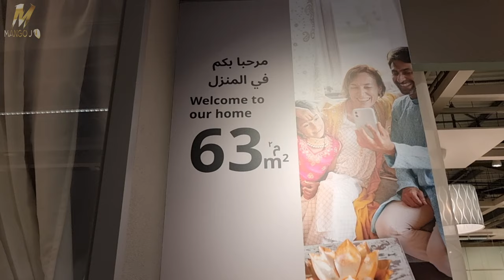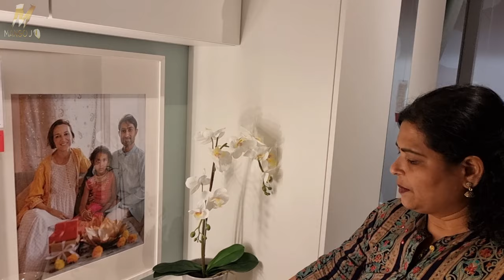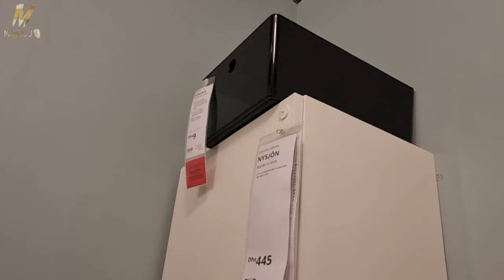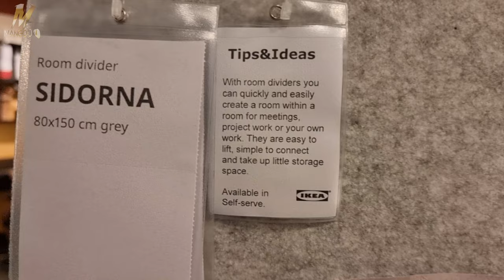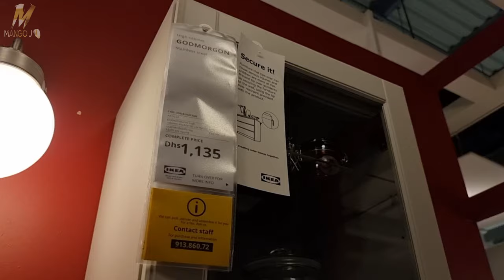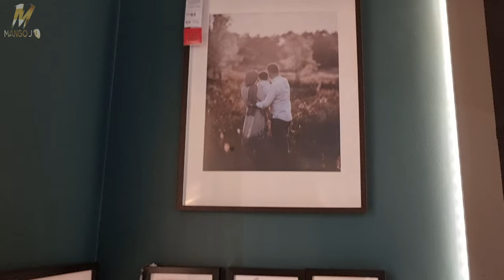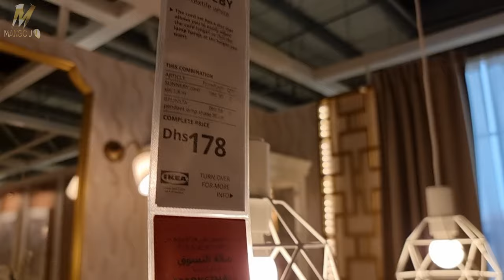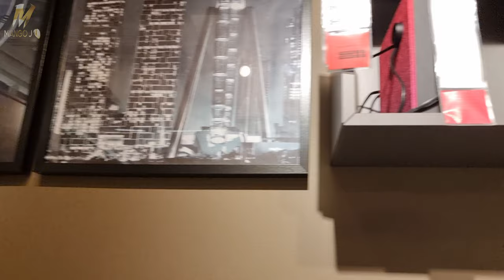Tamil House products wholesale Dubai IKEA. home appliances, gadgets furniture affiliate market.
furniture online purchase in tamilnadu
furniture meaning in tamil
furniture price in tamilnadu
furniture shop in tamilnadu
furniture buying process
furniture in tamil word
tamil furniture
furniture purchase in tamil coimbatore coimbatore
chennai furniture store
chennai furniture collection
furniture purchase in tamil dubbed movie download
furniture purchase in tamil english words
g furniture chicago
furniture review tamil,
furniture shop tamil,
furniture rate tamil,
furniture offer tamil,
furniture purchase in tamil and english,
furniture purchase in tamil astrology,
furniture shop in porur,
furniture shop in ramapuram,
furniture price in tamil,
b furniture,
furniture purchase in tamil calendar 2018,
furniture showroom chennai,
furniture offers in chennai,
furniture chennai low cost,
furniture shop in ecr,
how to buy sofa set in tamil,
furniture shopping tamil,
furniture vlog in tamil,
furniture purchase in tamil hd 1080p,
furniture purchase in tamil hd download,
furniture shops in chennai,
furniture purchase in tamil in whatsapp,
jfa furniture showroom in chennai,
furniture store in chennai,
low price furniture in tamil nadu,
furniture offers in coimbatore,
furniture purchase in tamil pdf,
furniture purchase in tamil pdf download,
furniture purchase in tamil pakistan,
furniture shop in perungalathur
dubai furniture showroom,
dubai furniture shop,
dubai furniture market,
furniture showroom in dubai,
furniture shops in dubai,
used furniture in abu dhabi,
buying furniture in dubai,
furniture showroom in chennai,
dubai furniture factory,
dubai furniture purchase in tamil english and transliteration,
furniture in uae,
furniture shop dubai,
furniture in abu dhabi,
working in dubai tamil,
used furniture in dubai,
furniture market in dubai,
things to buy in dubai tamil
ikea store in dubai,
ikea shopping in dubai,
ikea furniture dubai,
ikea shopping in tamil,
furniture shopping in chennai,
how to buy ikea products in chennai,
buying furniture from ikea,
ikea shopping sri lanka,
furniture shopping tamil,
ikea tamil,
dubai ikea furniture purchase in tamil hd 1080p,
ikea dubai tamil,
ikea shop in dubai,
ikea dubai shopping vlog
tamil vlogs shopping haul,
shopping vlog in tamil,
mall shopping vlog in tamil,
mall vlog in tamil,
dress shopping vlog in tamil chennai,
coimbatore dress shopping vlog in tamil,
in store shopping haul tamil,
accessories shopping vlog in tamil,
dress shopping vlog in tamil,
america shopping vlog tamil,
foreign shopping vlog in tamil,
paris shopping in tamil,
weekend vlog in tamil,
ladies youtube channel tamil,
paris shopping vlog tamil,
trichy dress shopping vlog in tamil,
tamil vlogs shopping,
us shopping vlog in tamil,
female shopping vlog in tamil youtube channel,
a to z shopping challenge in tamil,
shopping mall vlog in tamil,
shopping challenge in tamil,
shopping haul 2022 tamil,
budget shopping challenge in tamil,
female shopping vlog in tamil 4k ultra hd,
female shopping vlog in tamil 4k hd,
coimbatore mens dress shopping vlog in tamil
dubai mall shopping vlog tamil,
shopping in dubai tamil,
dubai shopping vlog in tamil,
dubai mall vlog tamil,
dubai shopping vlog tamil,
female shopping vlog dubai in tamil hd 1080p
chennai shopping vlog in tamil,
chennai shopping vlog in tamil and english,
chennai shopping vlog in tamil astrology,
chennai shopping vlog in tamil audio,
chennai shopping in tamil,
chennai shopping vlog in tamil by shelvi,
chennai shopping vlog in tamil by ms subbulakshmi,
chennai shopping vlog in tamil by date of birth,